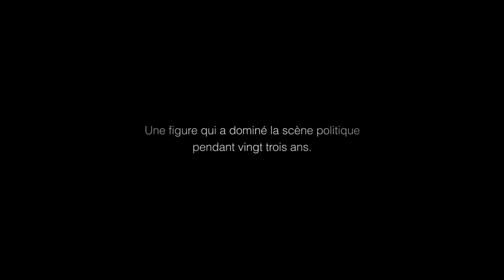Bande annonce du film 7 vies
Trois ans après  la révolution tunisienne et la chute du président Ben Ali, la figure de l'ancien dictateur refait surface. Dans les bouches des Tunisiens, la nostalgie de Ben Ali et de son règne n'est plus taboue. Pour mieux comprendre ce phénomène, il faut remonter à la construction de l'image du dictateur, sa destruction et sa résurrection. Pourquoi la tentation du dictateur est-elle si forte malgré une révolution ? C'est le rapport des Tunisiens à Ben Ali, la propagande mise en place par le régime et le manque de travail de mémoire collectif qui révèle la difficulté de se débarrasser de 23 ans de dictature. A travers les trois phases de l'histoire contemporaine tunisienne, le documentaire 7 vies explore la relation ambivalente des Tunisiens avec leur dictateur.